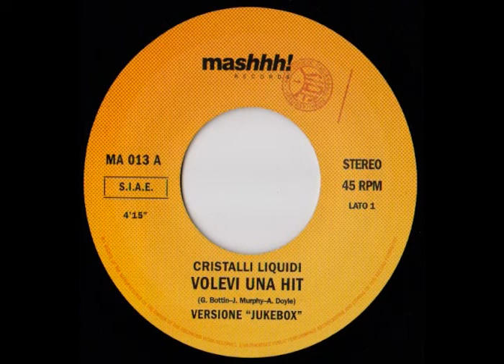Cristalli Liquidi - Volevi Una Hit (7" Versione Juke Box)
An amazing new 2012 production from Italy. Check it out !

Label: Mashhh!
Cat #: MA 013
Format: 7"
Country: Italy
Released: 2012
Genre: Italo-Disco